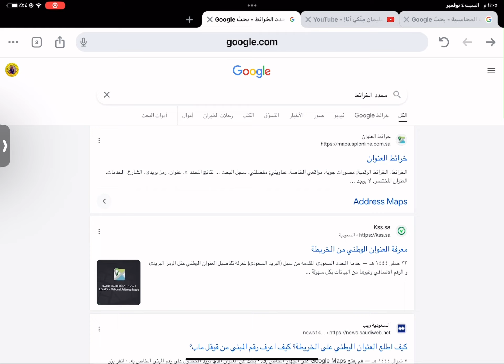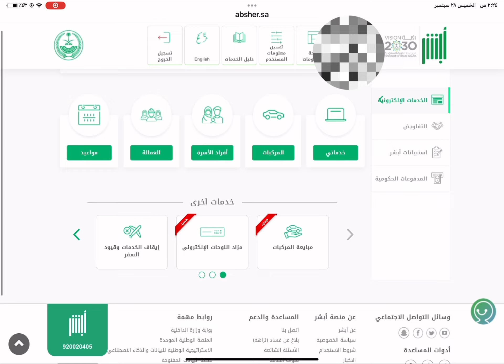ضيف عنوانك الوطني بخطوتين فقط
تسجيل العنوان الوطني بخطوتين فقط
ابشر
نفاذ
خدمات الاكترونية
شروحات
العنوان وطني
سبل
بريد